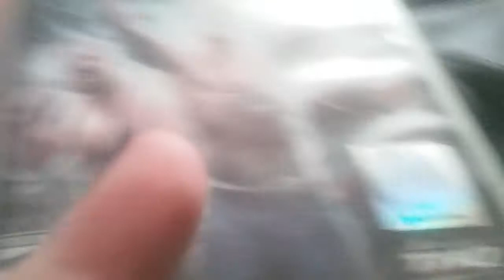Will u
I got a will u for my birthday!